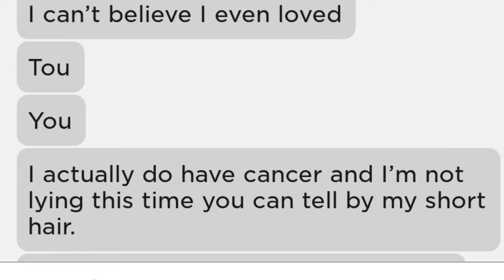My EX-BFF tried To "Expose" Me On Tiktok, Heres The Truth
Tin found this
My classmates told tin that this exsists
So tin told me
Venaz, if your watching this, uno reverse card :)